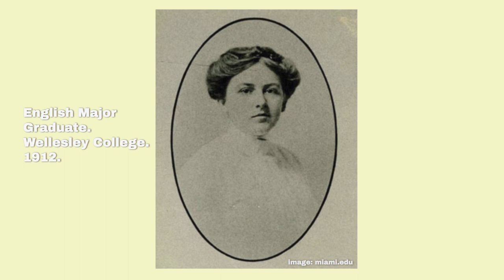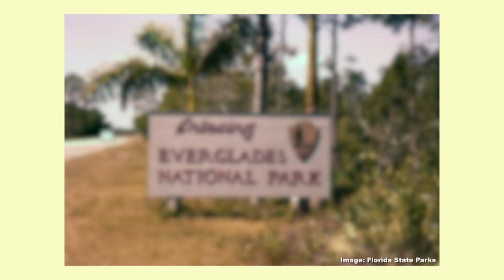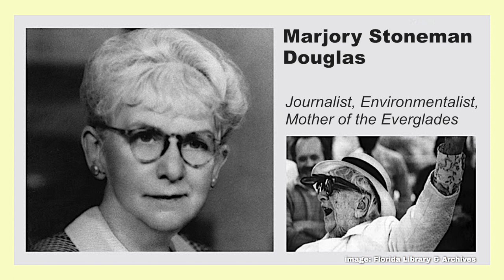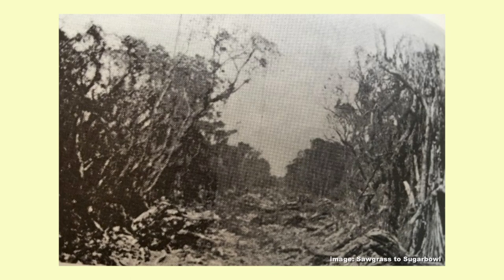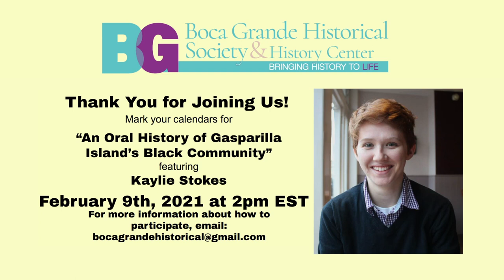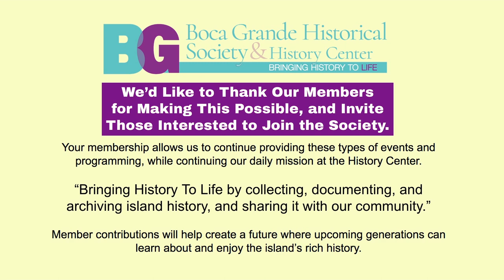Let’s Talk About Florida, “River of Grass”, Marjory Stoneman Douglas, Boca Grande Historical Society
This program replay featuring “River of Grass” by Marjory Stoneman Douglas is Presented by the Boca Grande Historical Society, and Hosted by Pat Nesser Agles. “Let’s Talk About Florida” provides an opportunity for lively conversation about Florida’s history featuring books from the Society’s Florida reading list. This program originally broadcase live on December 3rd, 2020, and we're pleased to share it here, on demand, for anyone that missed it.

We’d like to thank our Members for making this programming possible, and invite anyone interested to join the Society. Memberships allow us to continue providing these types of events and programming, while continuing our daily mission at the Society’s History Center in downtown Boca Grande, Florida.

Our Mission:
“Bringing History To Life by collecting, documenting, and archiving island history, and sharing it with our community.”

Your generous member contributions will help create a future where upcoming generations can learn about and enjoy the island’s rich history.

The Live Broadcast and this Distributed Program Produced by: Shark Brothers Multimedia with Technical Production Support Provided by Vic Rebmann.